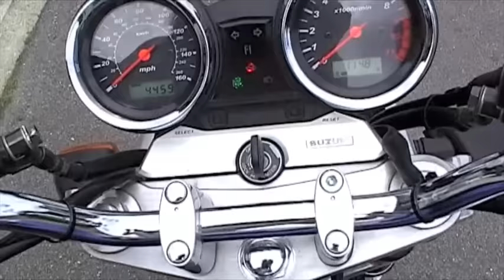2003 SUZUKI GSX1400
Mint condition Suzuki GSX1400 monster retro, a real stunner with awesome power and style. King of the muscle bikes with only 4500 miles, looks like its just rolled out of the factory. Chrome crash bars and Ermax radiator guard & stainless cover . If your looking for GSX1400 this is it!
£4195